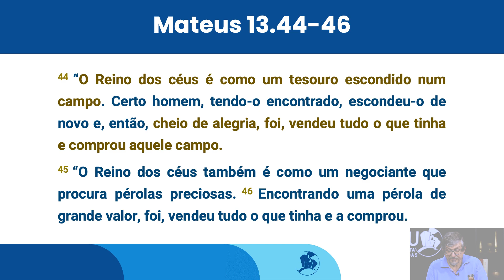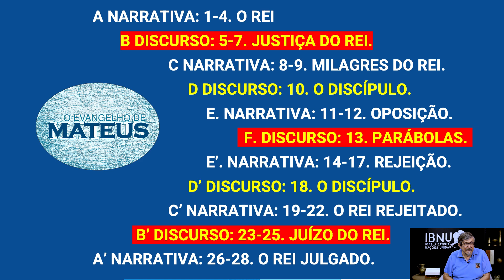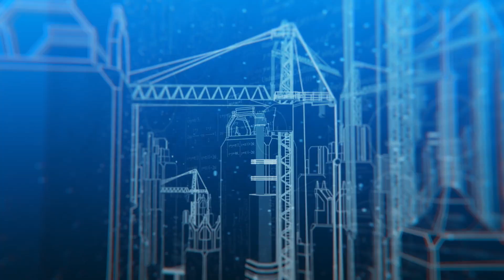Celebração - 16/10/2022 | Luiz Sayão | IBNU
Contribua para os projetos IBNU:
Banco Bradesco
Ag. 1445-1
CC. 35400-7